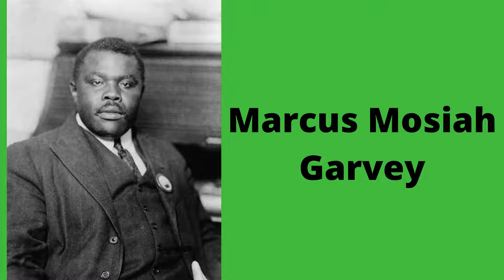Jamaica's 7 National Heroes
LESSONS FOR CHILDREN. JAMAICAN TEACHERS ARE THE BEST!